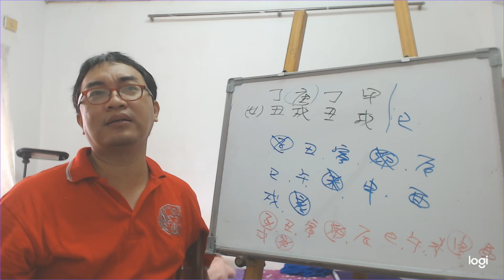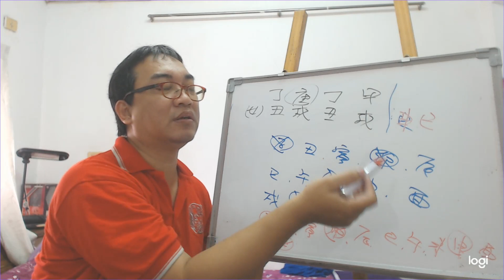八字案例─八字強弱？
想問這個八字到底是身弱還是身旺？一個老師傅說命弱，不喜水和木，喜比肩，但是還有師傅說八字身旺，喜木和火，到底怎么回事？

很多人都會碰到這樣的情況，那到底是怎回事呢？說真的，我也不知道，因為我又不是傳統派別的。那我們來看這八字的情況五行排列情況。

天干的部分，甲木生丁火，其實天干的部分財生官是不錯的情況。現在大運是甲木，又再加強的財的力量。

地支的部分都是土，現在又是戌土大運，更是讓他本身的土更旺了。

那我會怎麼看呢？其實這八字來講，木火是不錯的，但你要用比肩也行。不過都會有不一樣的情況。

天干用木當然財運會加強，地支用木，只有寅木有加強的財運的力量，卯木則是沒有用。

天干用火，丁火可用，丙火就會日主受剋。地支用巳、午火都不錯，都會讓他的官運起來。

天干用金，說真的沒多大的幫助，庚金破財，辛金則是被剋。地支走身酉金都不錯，都是會讓比劫強起來。

以上就是各個五行進入的此八字時的情況，各有優缺點，有能用的也有不能用的，端看該五行進來該八字會產生怎樣的排列組合而定，並沒有一定會怎樣的情況。以上講的還是大運，若還要包含流年，那更是亂七八糟的情況了。
服務項目(事先預約)
4.八字批命(流年)3600、取名3600、勘宅12000、姓名鑒定500
5.Line：s12860990 微信：s12860990
8.服務地點：高雄市大社區萬金路82-7號(楠梓火車站前的旗楠路一路直走便可看見萬金路)